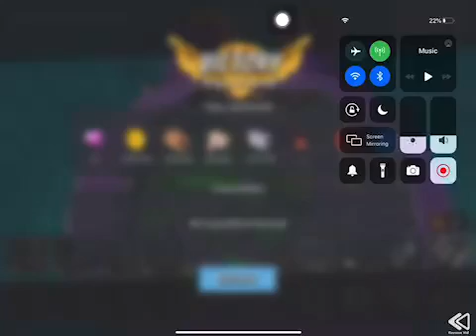Boom Beach - Mega Crab - Attack 293 (Clear=Free Attack) (New Year Crab=Fireworks 2020) (Reverse)